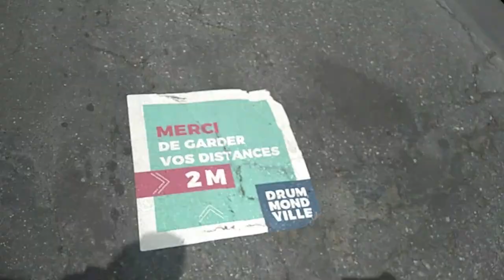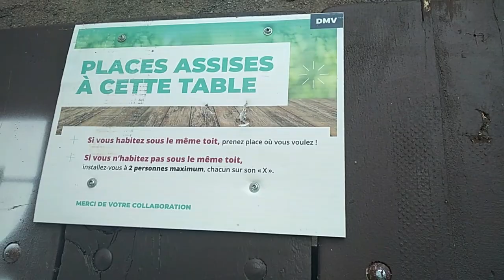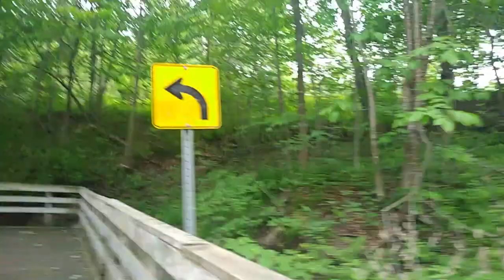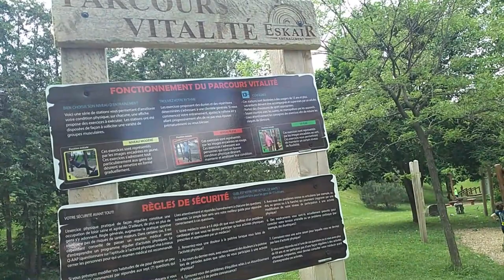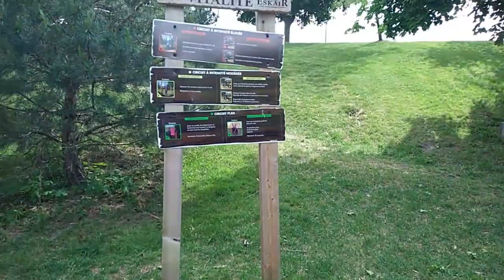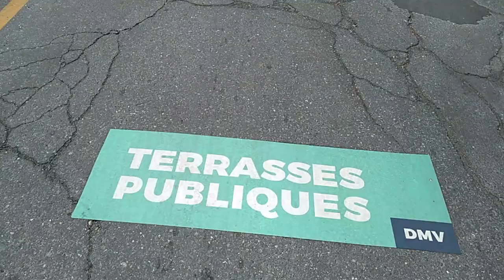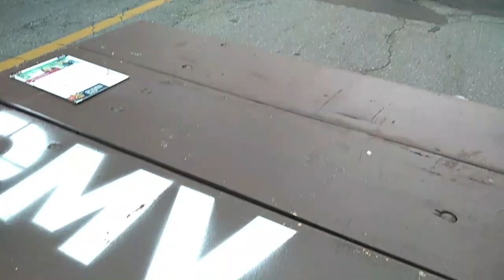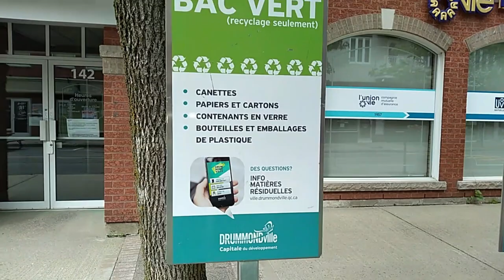تعالوا معي للذهاب الى نزهة في الطبيعة الخلابة /خريجة فالغابة في مدينتي parc woodyatt drummondville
السلام عليكم و مرحبا بكم في فيديو جديد على القناة اخدتكم معي في نزهة في ارجاء المدينة و الغابة  التي اقيم بها لكي تستمتعوا معي بالمناظر الخلابة و الرائعة و فرجة ممتعة parc woodyatt drummondville